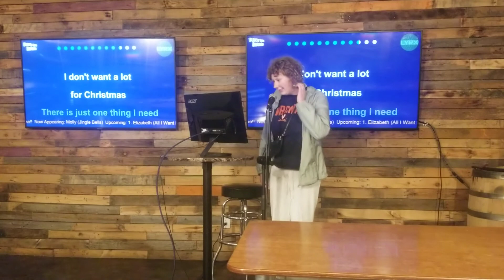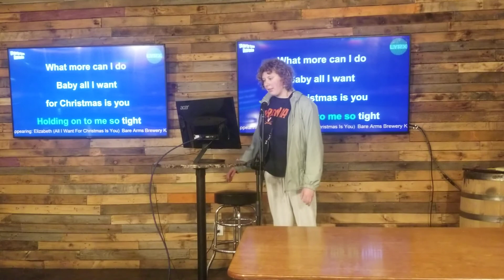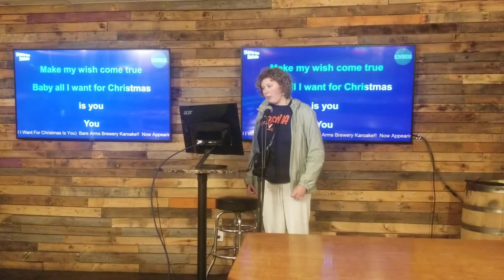Me singing Mariah Carey All I Want For Christmas Is You at Bare Arms Brewery